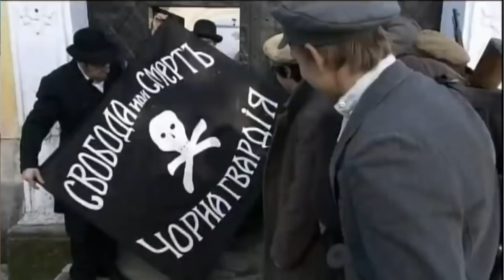Nestor Makhno, és az anarchista fekete sereg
Hölgyek Urak, Néptársak Bajtársak, e stílusú történelmi videóim első áldozata Nestor Makhno lett, és az orosz polgárháborús fekete sereg.
Jövőhéten jön a következő ilyen stílusú történelmi videó! :)